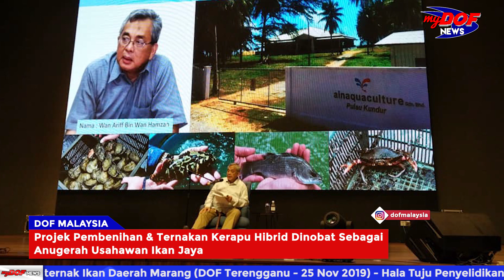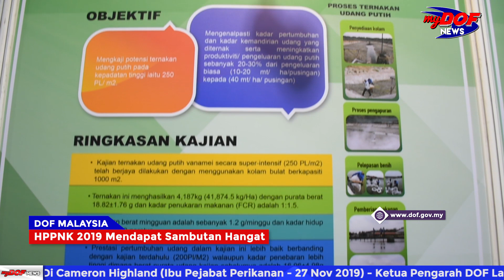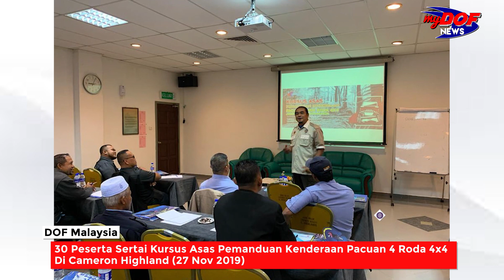Sari Berita Utama myDOF News 1 Disember - 6 Disember 2019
Saksikan sari berita utama minggu ini. Bersama penyampai berita _ Jafanur Syafinaz Jamaludin_ merangkumkan myDOF News 1 Disember - 6 Disember 2019

 🎥 Projek Pembenihan & Ternakan Kerapu Hibrid Dinobat Sebagai Anugerah Usahawan Ikan Jaya

🎥 DOF dan PPM Berjaya Rampas 211 Unit Bubu Naga

🎥 HPPNK 2019 Mendapat Sambutan Hangat

🎥 305 Peserta Sertai SPE Symposium: Decommissioning And Abandonments

🎥 DOF Sediakan Platform Dialog Pembaharuan Industri Perikanan
[Media DOF]